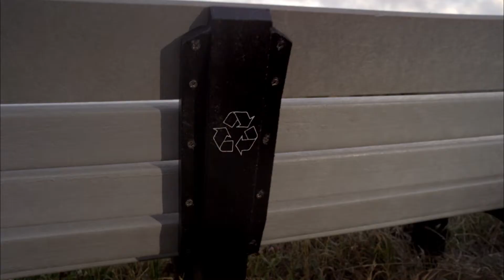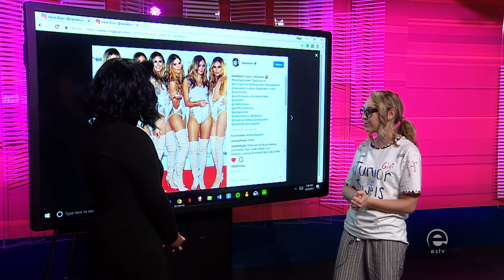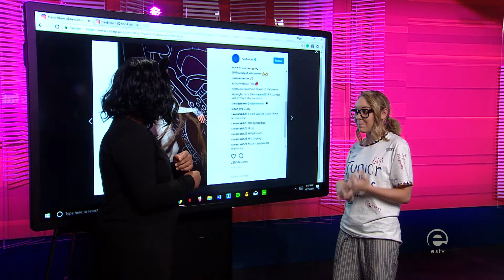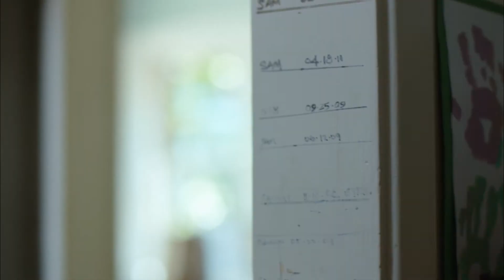ETalk Halloween Video Entry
Bringing you everything from LA to Elon! ETalk gets spooky in this halloween episode where we show you how to make last minute home decor, what not to wear during halloween, and Colton Cadarette joins us to tell us more about the Jon Bellion Homecoming Concert.